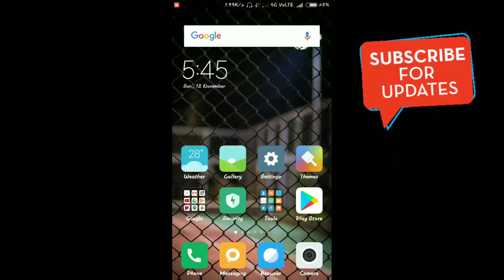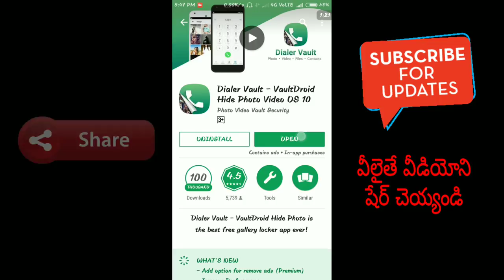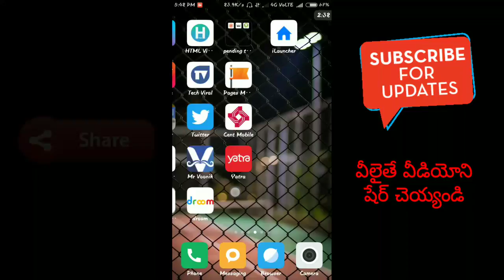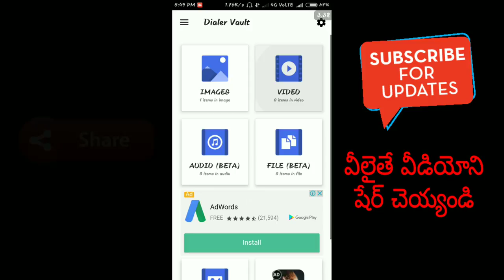How to hide photos and videos in dialer in android in telugu||mahender tutor